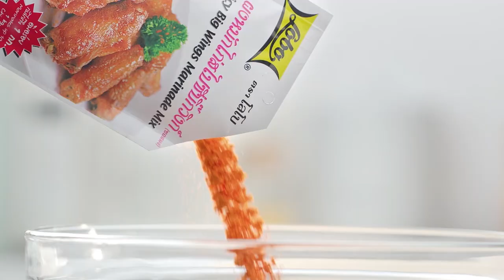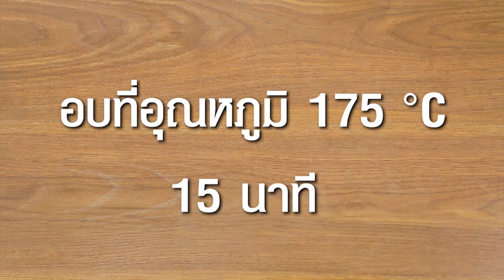เต็มปากเต็มคำ (รูปแบบใหม่) โจทย์วัตถุดิบ นมสด | EP.121 [2/3]